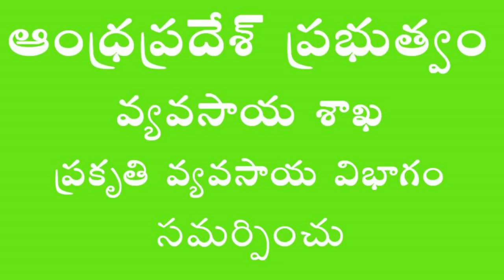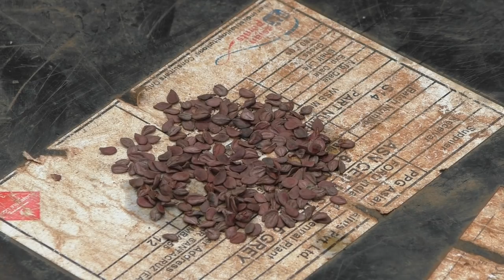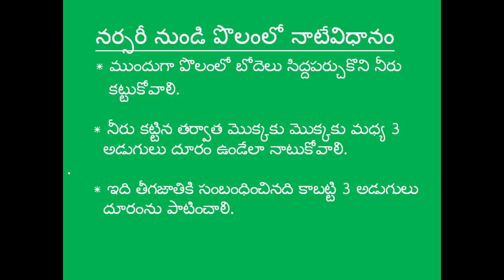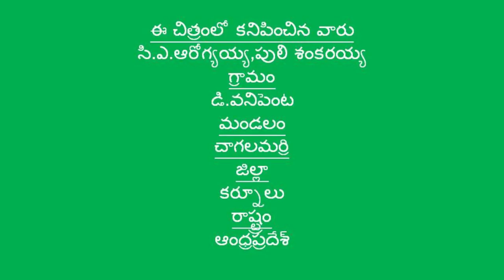ZBNF Method of Nannari Cultivation II RySS & DoAG II Kurnool II A.P.